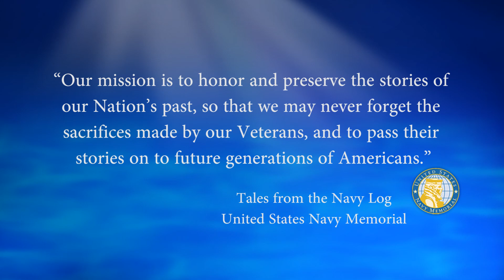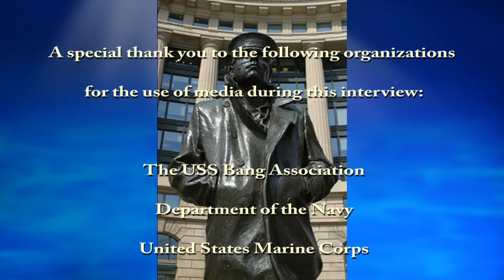USNM Interview of David Smith Part Six The Impact of Admiral Zumwalt and Z Gram 66